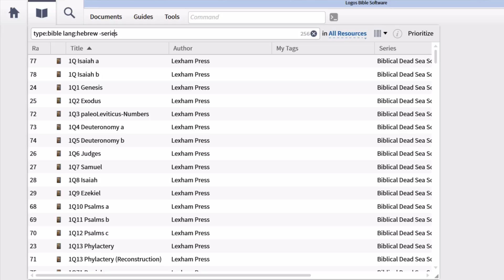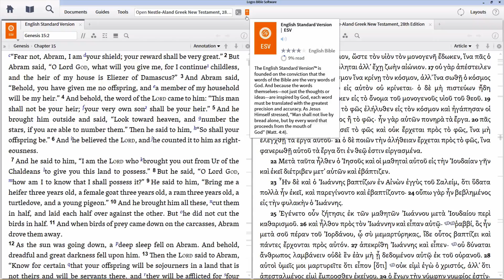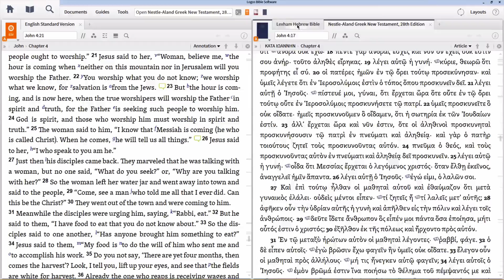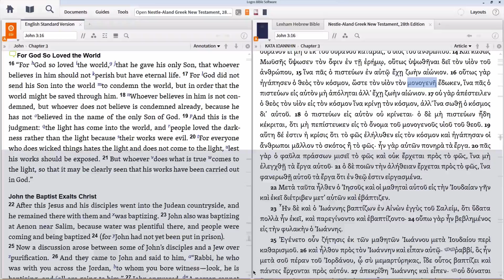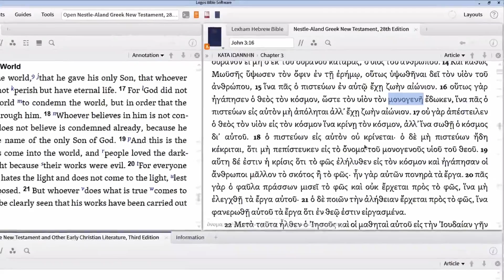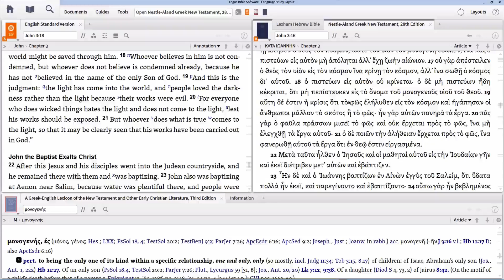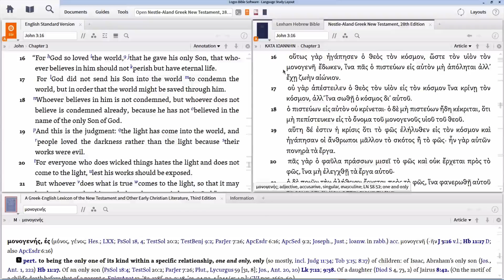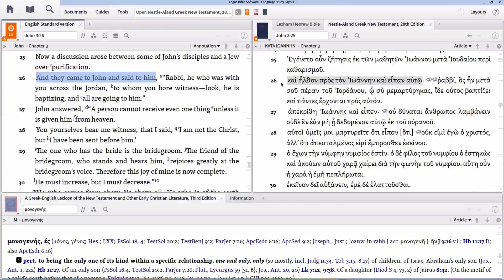Creating Study Layouts in Logos Bible Software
This video describes the process of building a layout for study, saving that layout, and opening it again in Logos Bible Software.